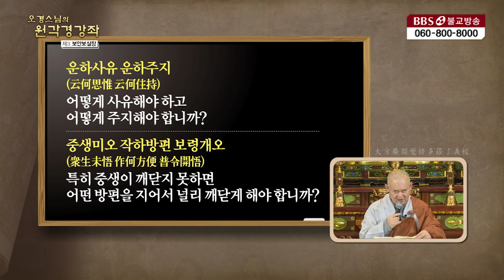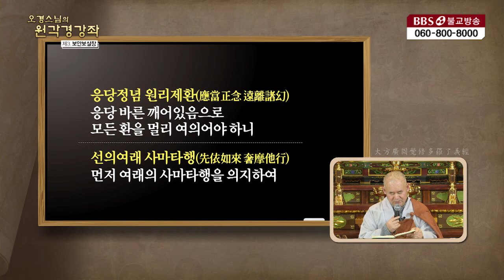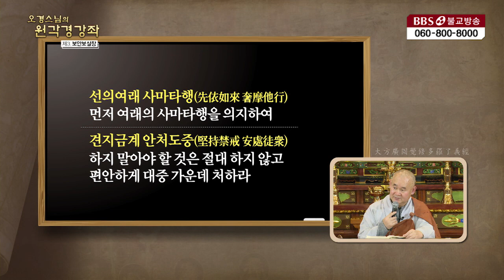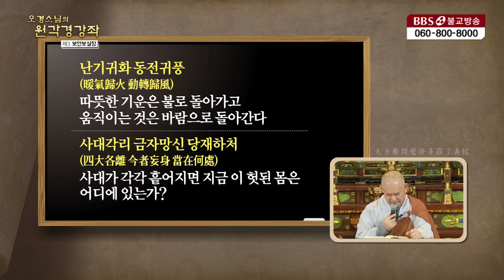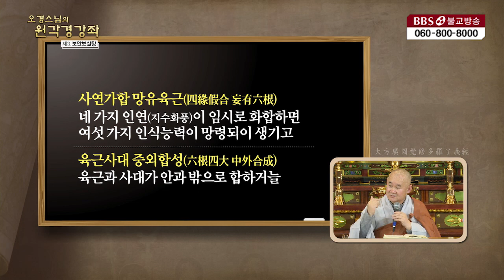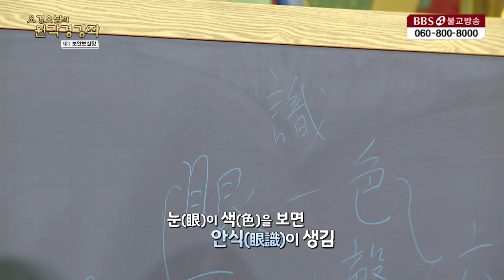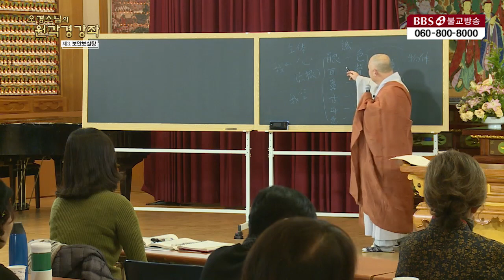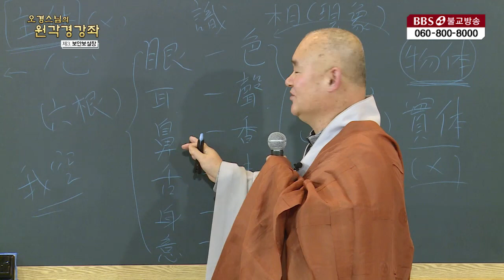인식능력은 항상 있는것이 아니다? [오경스님의 원각경 강좌 8회]